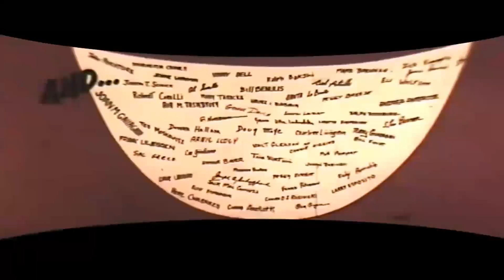Dinky Duck in curved screen CINEMACSOPE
Dinky fights his way out of the Cinemascope theater screen and into the helter skelter world of 1950's tv advertising. Released in 1957, this is dinky's last short.